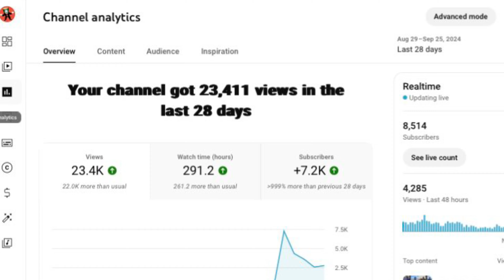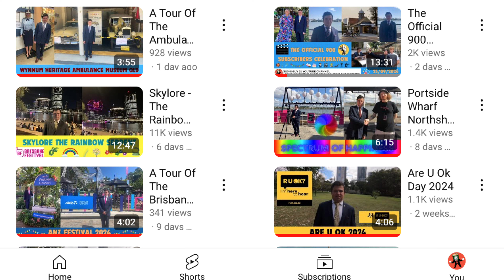Positive News From The Executive YouTuber & President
Dear Ladies & Gentlemen, and Children,

It is my greatest pleasure give this positive News to all of my Subscribers.

I am proud and I am thrilled of the results in the last week on the Sushi Guy 51 YouTube Channel. In the last Week, the Channel has had well over new 7000 Subscribers and right now currently 8,501 Subscribers.

I have seen more views than ever before. Normally on average every year, we get to around 10,000 Views Yearly, but in the last week, I have seen well over 10,000 Views in one week.

It is crazy to think that the YouTube Channel only had 904 Subscribers on Saturday Evening, on Saturday Evening 21st of September 2024, we got to over 1,000 Subscribers. It was a solemn Occasion and a very exciting evening. It has been a very exciting week for the Channel.

Ever since starting the Sushi Guy 51 YouTube Channel in 2018, this week has been the best week ever in Sushi Guy 51 YouTube Channel History. One day when I Retire, I hope that my Legacy will continue on.

I look forward to seeing on what we have accomplish next in the many more Future Generations to come on the Sushi Guy 51 YouTube Channel.

We continue to thrive with our Motto;
A Future With Confidence. A Future With Encouragement. A Future With Faith.

Yours Sincerely,

Kind Regards
Mr Matthew James Ramm
Executive YouTuber & President
Sushi Guy 51 YouTube Channel

sushiguy51 hashtag youtube hashtag